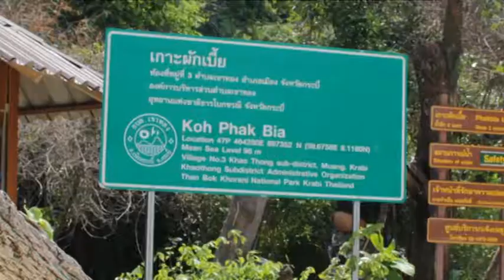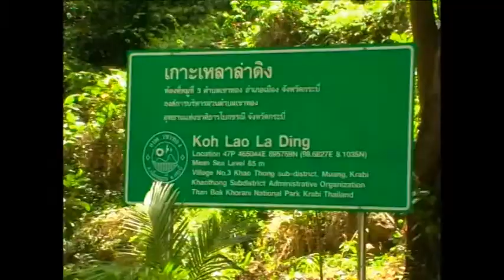Настя снова в Таиланде серия 5 Ко Яо Яй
Ко Яо Яй очень интересный остров. Пляжникам здесь делать особенно нечего. Но для любителей спокойного отдыха или экзотики вполне подойдет. Когда Настя впервые увидела куколя, она закричала: "Смотри, глухарь!" Хотя живого глухаря она не видела. То же самое и с Синей птицей (Myiophoneus caeruleus). Никогда ранее не видя ее живьем, узнала ее.